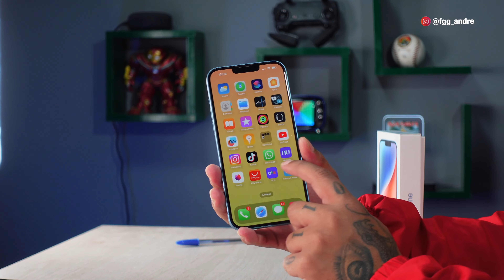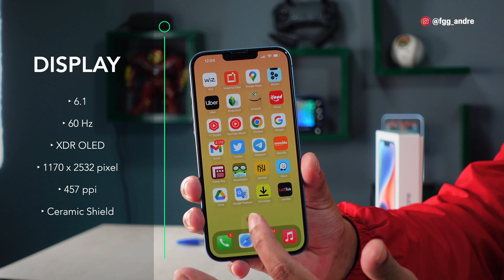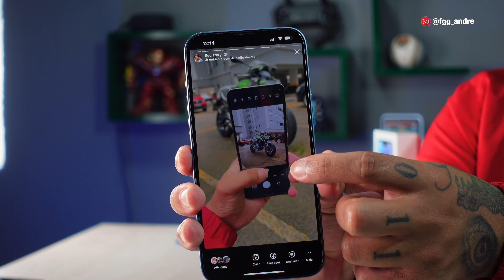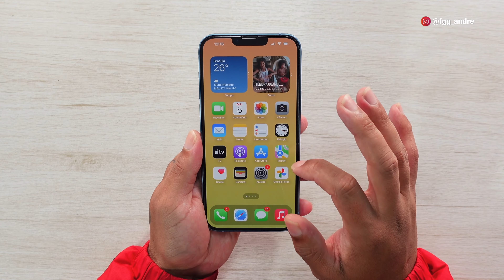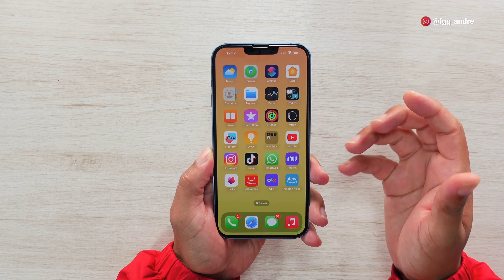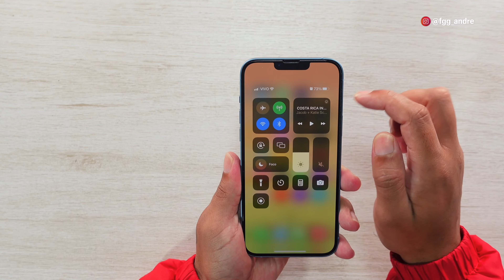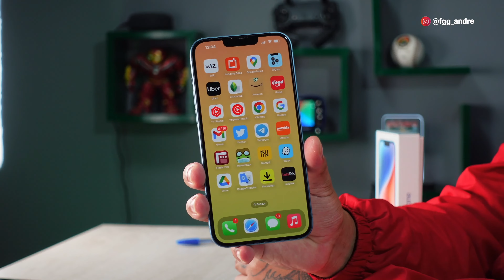TÁ na HORA de COMPRAR o IPHONE 14! 🔥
🔥 IPHONE 14 🔥:

🔥 MELHOR CARREGADOR RÁPIDO P/ IPHONE 🔥:

👨🏻‍💻 Edição: @du.eedit